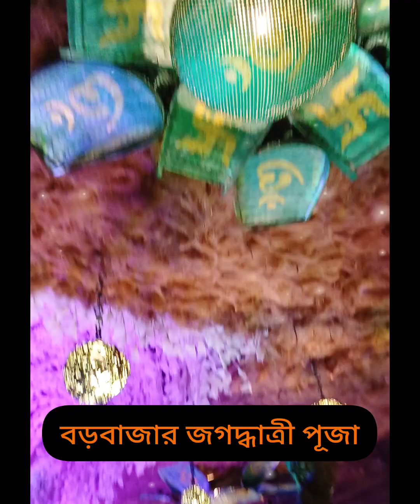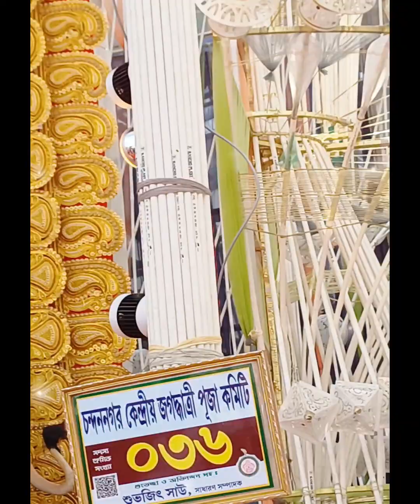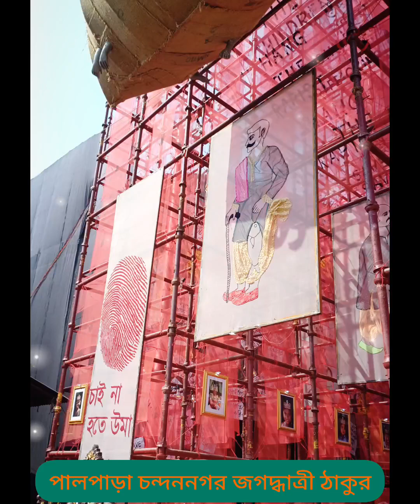Chandannagar Jagadatri thakur 2023 । চন্দননগর জগদ্ধাত্রী ঠাকুরের বেশ কিছু স্থানের Best মুহূর্ত ।